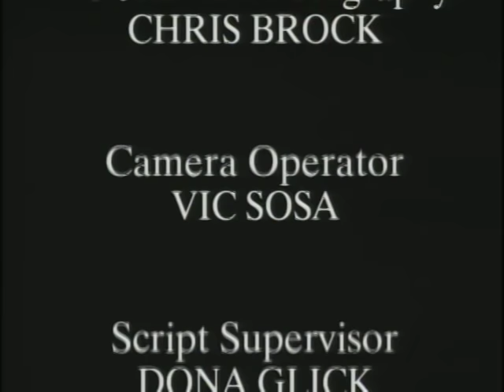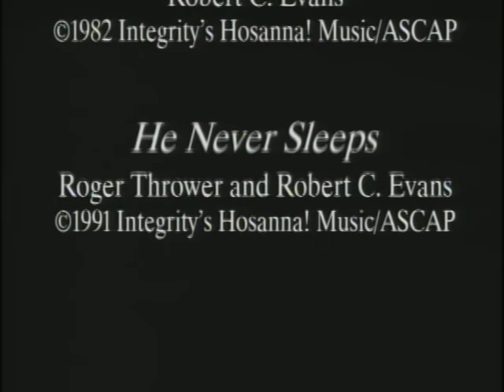The Donut Man - Camp Harmony